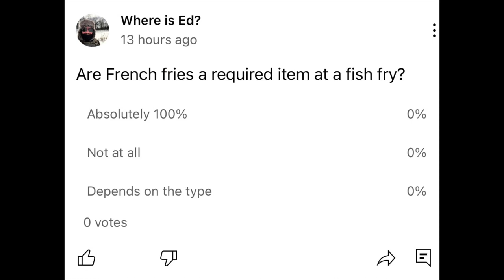NO FRIES AT A FISH FRY?!?!? | Ellwood Fire Company Fish Fry | 2023 Lenten Fish Fry Series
It’s the first Friday of Lent 2023 and I’m off to sample the fish fry at Ellwood Fire Company in Tonawanda, NY. They haven’t had the dinner in a few years so I’m excited to see what they have to offer. The dinner cost $15.00 and includes the dinner and dessert. How does Ellwood stack up to the competition?